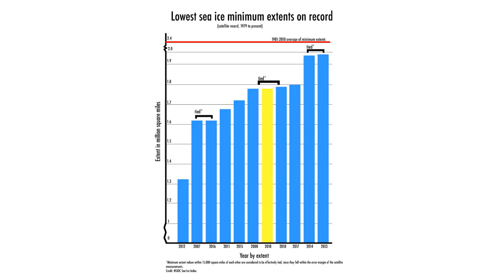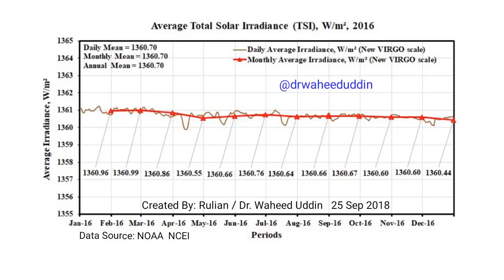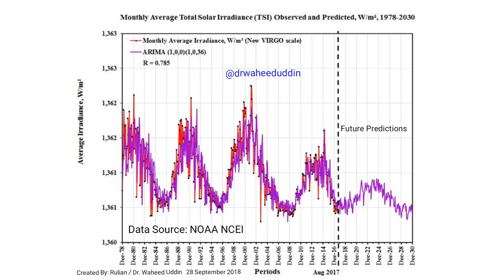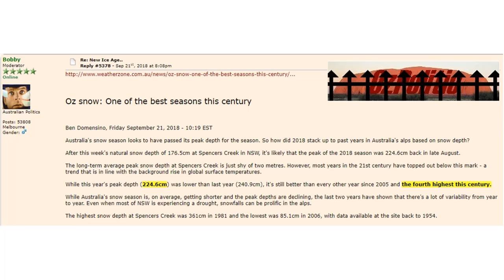TSI Decreasing Southern Hemisphere Affected by Intensifying Grand Solar Minimum (721)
TSI forecast out to 2030 indicates that cooler conditions will envelop our planet and expect more sea ice, shorter growing seasons and decreasing global temperatures. Australia looses more wheat crops due to cold.

***Grand Solar Minimum Book of the Day***
Gardening When It Counts: Growing Food in Hard Times

Designed for readers with no experience and applicable to most areas in the world except the tropics and hot deserts. This book shows that any family with access to 3-5,000 sq. ft. of garden land can halve their food costs using a growing system requiring just the odd bucketful of household waste water, perhaps two hundred dollars worth of hand tools.

Frost damage dashes farmers' hopes of record harvest, as Perth shivers through chilly night
Temperatures plunge up to 10 degrees below average across Australia’s south
WESTERN AUSTRALIA: CROPS PUNISHED BY TWO DEVASTATING FROSTS IN A MATTER OF DAYS

MIAC #105 Substantial Crop Losses Globally & The Economics of Rising Food Prices